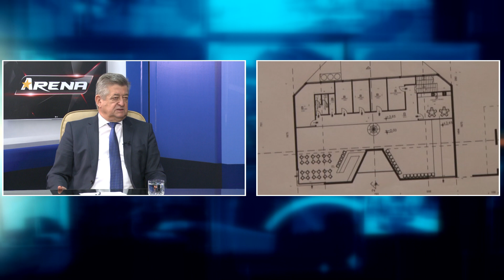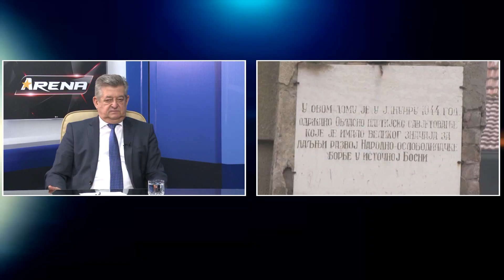PANORAMA | MICO MICIC I DIO